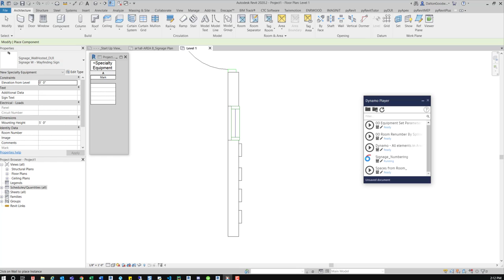Signage Automation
Reference Video